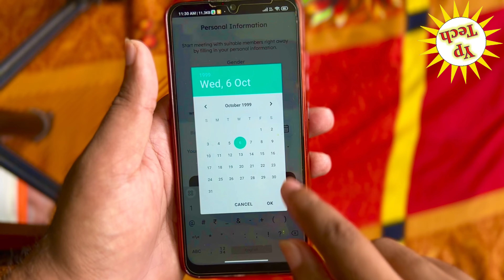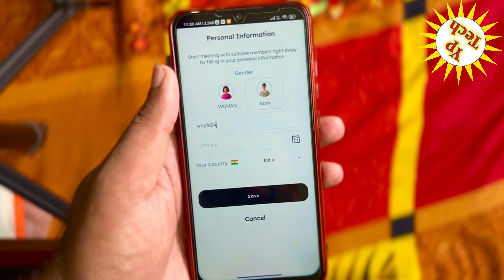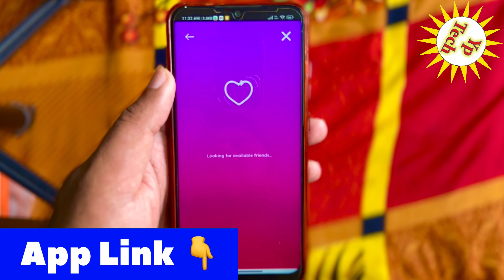Boho Live Video Chat Talk Meet app Kya Hai | How To Use Boho Live Video Chat Talk Meet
🔶 Videos Querys :-
Boho Live Video Chat Talk Meet app क्या है? यूज कैसे करें
Boho Live Video Chat Talk Meet app kaise use kare
Boho Live Video Chat Talk Meet app use kaise karen 2023
Boho Live Video Chat Talk Meet app kaise chalaye
how to use Boho Live Video Chat Talk Meet app
Boho Live Video Chat Talk Meet app me account kaise banaye
Boho Live Video Chat Talk Meet app यूज कैसे करें
Boho Live Video Chat Talk Meet app kya hai
Boho Live Video Chat Talk Meet app Hindi Tutorial
Boho Live Video Chat Talk Meet app review in Hindi
Boho Live Video Chat Talk Meet app kaise chalate hai
Boho Live Video Chat Talk Meet app tutorial
Boho Live Video Chat Talk Meet app review
Pintu Kumar